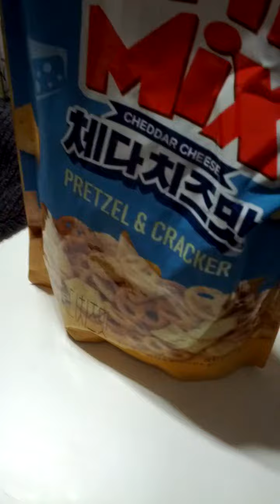Muhammad Salman-20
Wed 15th Nov 2023(AH 1445 Jumada Al-Awwal 1st)...
I gave a large bag of Cheeze Flavor to Muhammad Salman and Hajon after I finished Asr Salat Prayer.